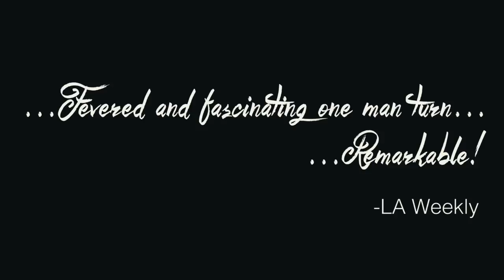Diary of a Mad Man Trailor - Ilia Volok